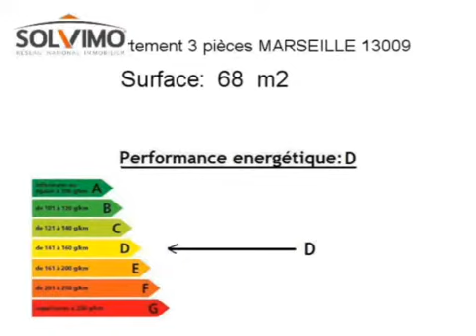Location Appartement MARSEILLE 13009 13009 - 68 m2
A louer à MARSEILLE 13009 un appartement de 68 m2.

Annonce immobilière : Location Appartement MARSEILLE 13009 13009 Bouches du Rhône